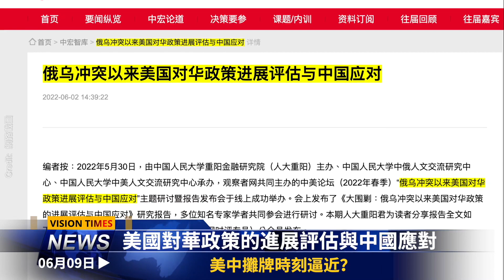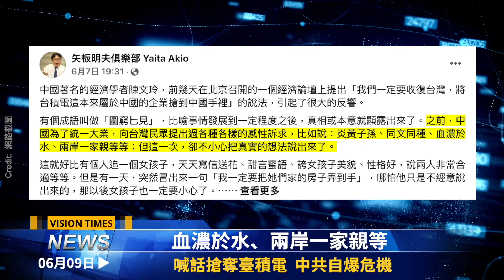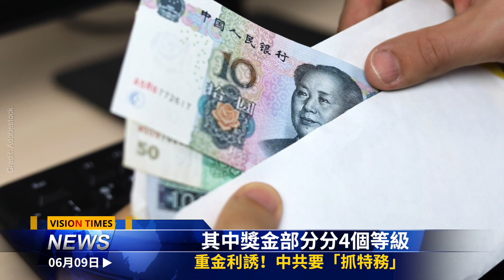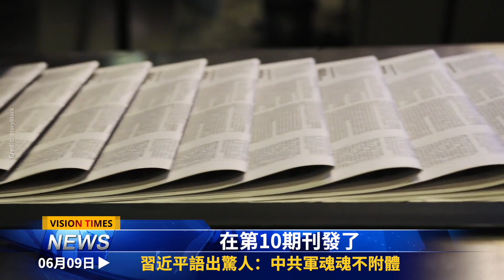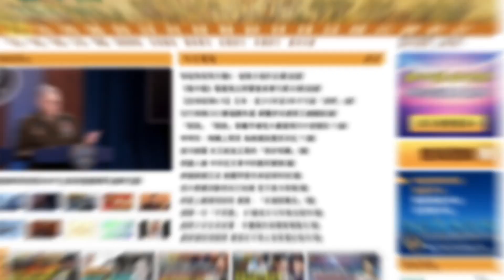習或出大招保權；美中恐開打？中共自爆危機；重金利誘！中共要「抓特務」習語出驚人：中共軍魂魂不附體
☀️今日內容 ☀️
00:05 新聞提要
00:35 美中攤牌時刻逼近？
02:43 喊話搶奪臺積電  中共自爆危機
04:50 內訌高漲 習為保權或出大招
06:46 嚴批習近平？外媒曝普京不滿開駡
07:53 重金利誘！中共要「抓特務」
10:06 習近平語出驚人：中共軍魂魂不附體